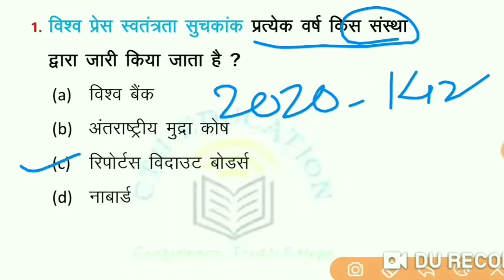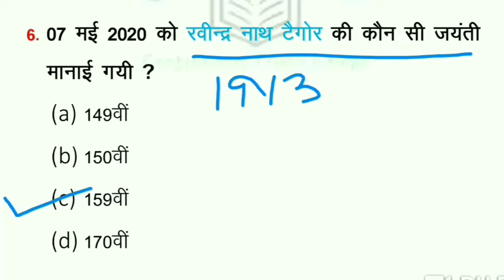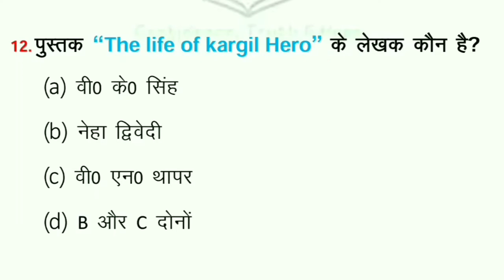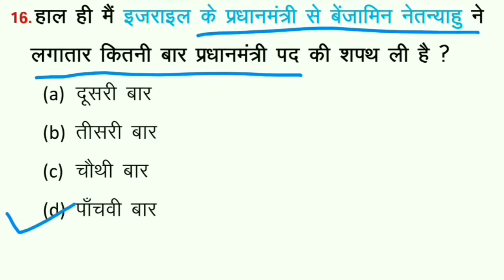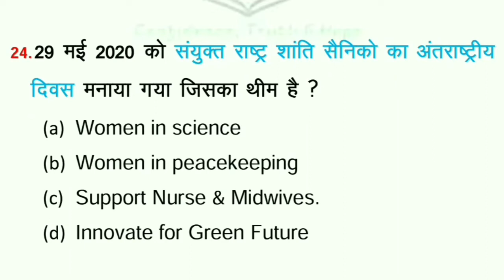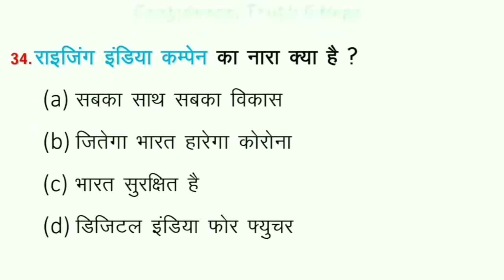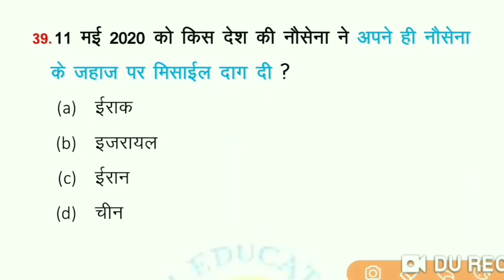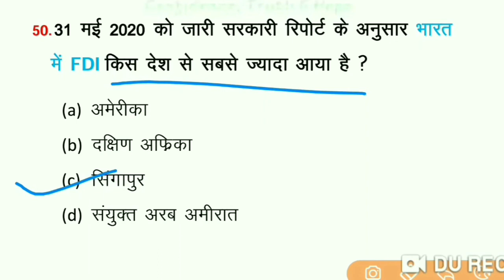"Current affairs 2020 May l May full month current affairs 2020 in hindi / gk for next exam\"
May current affairs/मई 2020 करेंट अफेयर्स/Current affairs ll By: Alok Sir